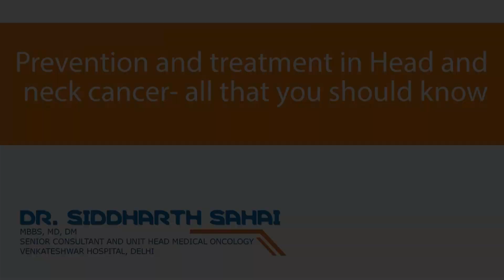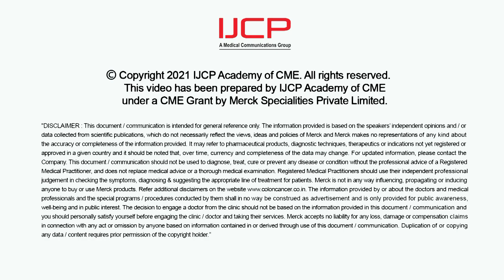Prevention and Treatment in Head and Neck Cancer-All That you should know by Dr. Siddharth Sahai